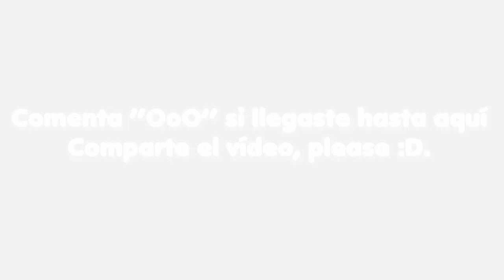Mi record en Manjuu Misadventures - Modo Easy. ⚓Azur Lane en Español⚓